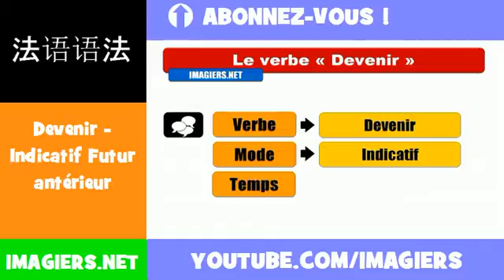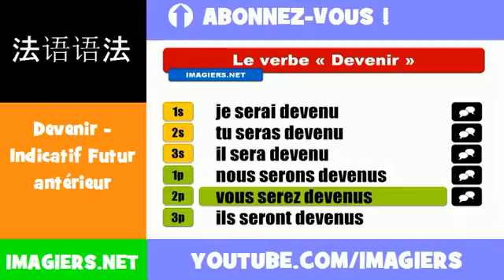法語動詞 = Devenir = Indicatif Futur antérieur